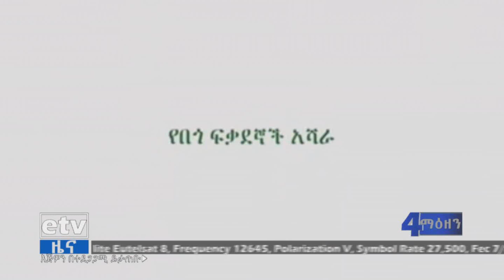በበጎ ፍቃድ አገልግሎት ዘርፍ የሚፈለገው ስኬት እንዲመጣ ዘርፉን በፍኖተ ካርታና በዕቅድ መምራት ይገባል -ምሁራን |etv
በበጎ ፍቃድ አገልግሎት ዘርፍ የሚፈለገው ስኬት እንዲመጣ ዘርፉን በፍኖተ ካርታና በዕቅድ መምራት ይገባል -ምሁራን